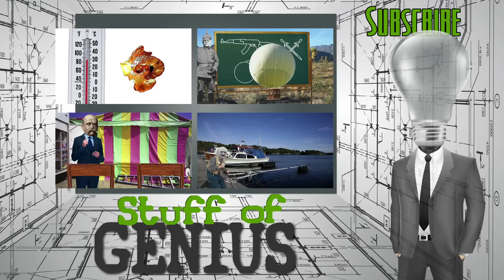Hugh Bradner and the Wetsuit - Stuff of Genius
Today wetsuits are considered essential equipment for most divers -- but this wasn't always the case. Tune in to learn how a brilliant physicist created the Stuff of (underwater) Genius.